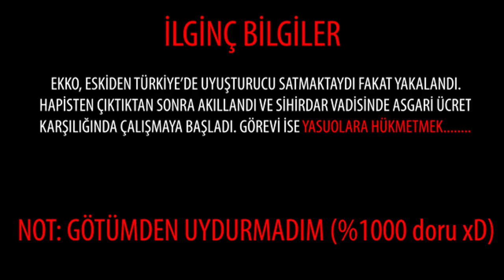EKKO'NUN GERÇEK İŞİ (Ekko Funny Montage)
Ekko'nun gerçek işi ortaya çıktı! xd

Tüm oynatma listelerime buradan ulaşabilirsiniz.

Hepinize merhaba arkadaşlar! Ben Erdem, kanalıma hoşgeldiniz . Sevdiğim ve yeni çıkmış oyunları oynarken bir yandan da kayda alıyorum. Genel Olarak fifa serisinin videolarını bu kanalda görebilirsiniz her yeni fifa oyununda  fifa 19 oyuncu reytingleri gibi serileri TÜRKÇE olarak kanalımda yayınlıyorum. İyi seyirler!!!